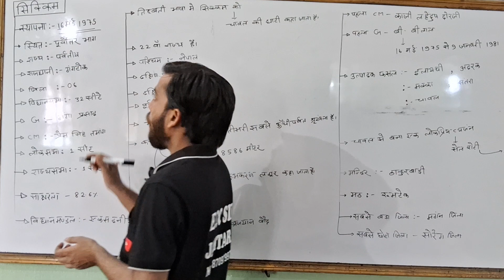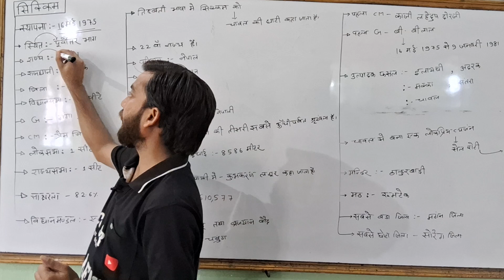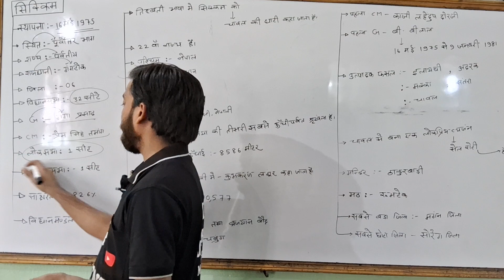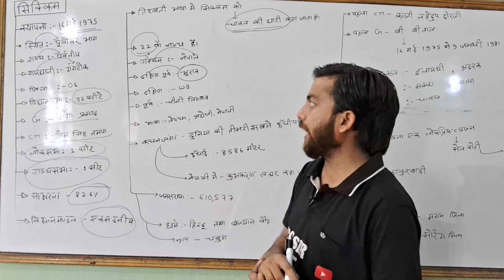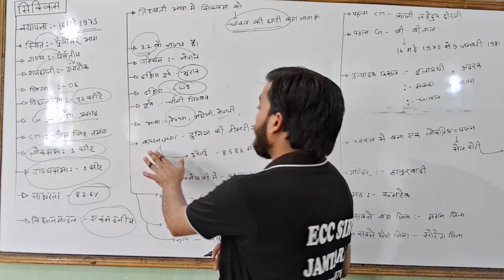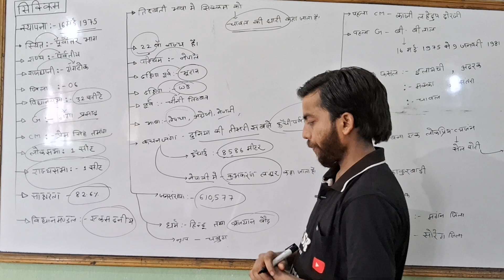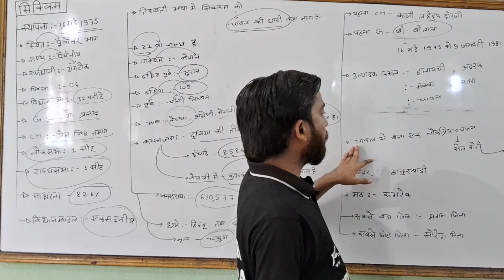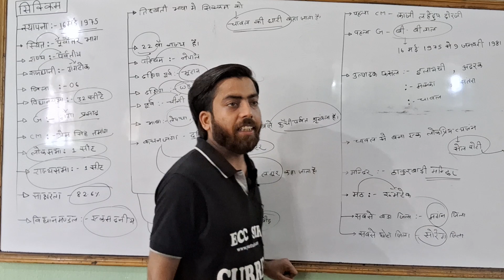current affairs # 16 May Sikkim states daily current affairs # Static gk# By:- Ecc sir